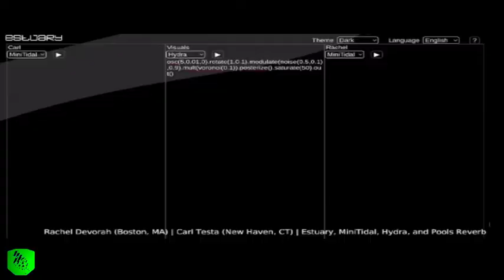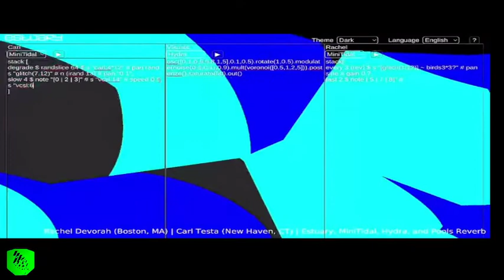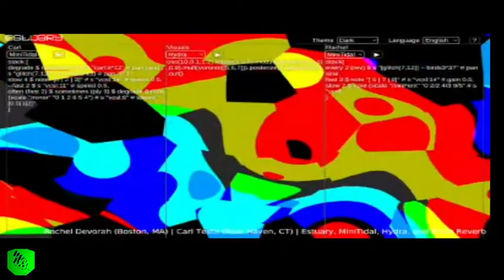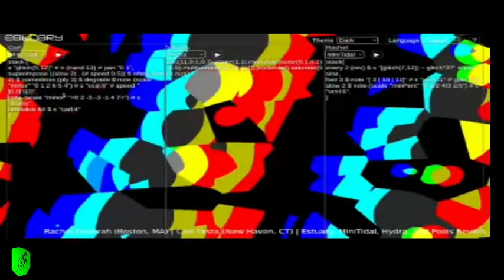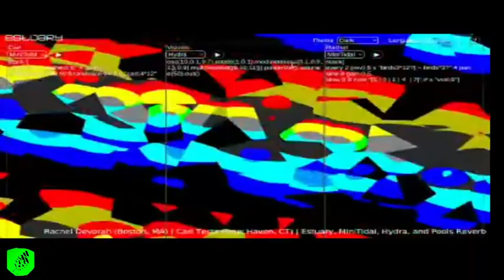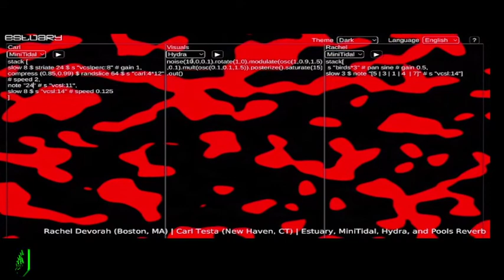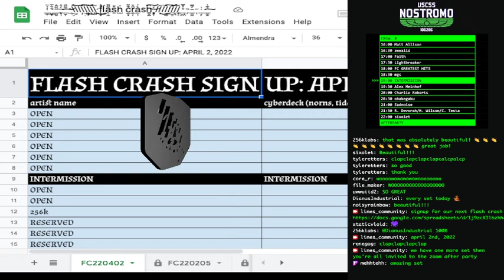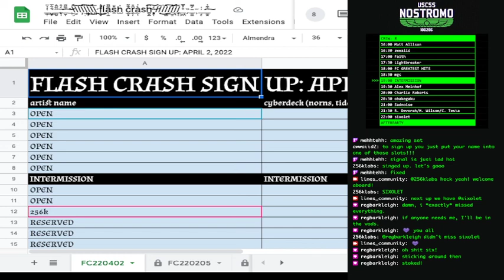fc220205_12 //// Rachel Devorah & Carl Testa